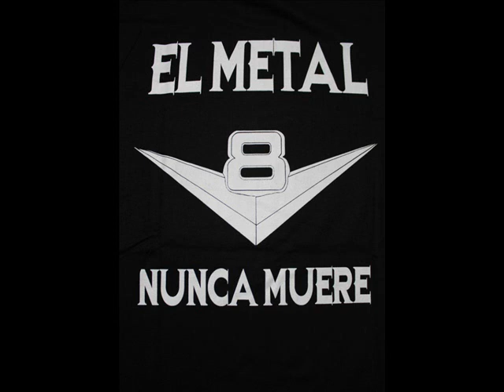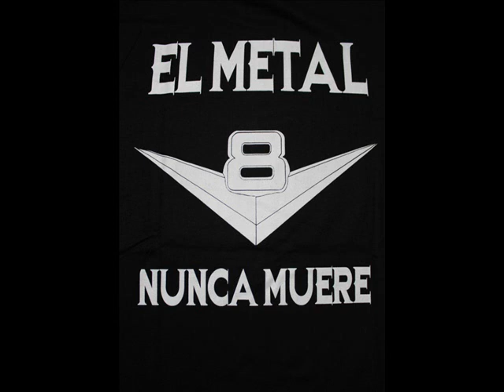V8 - Si Puedes Vencer Al Temor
V8 - Si Puedes Vencer Al Temor del álbum de 1983 Luchando por el metal, Luchando por el metal es el álbum debut de la pionera banda argentina de heavy metal V8, publicado en 1983 por el sello discográfico Umbral y reeditado en 1992 por el sello Radio Trípoli